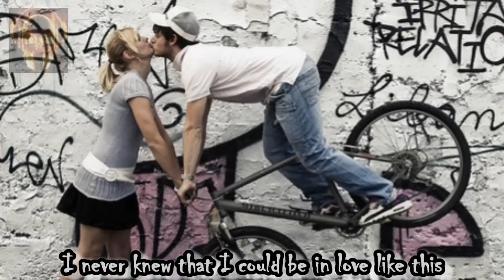I Only Want To Be With You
Vonda Shepard (born July 7, 1963) is an American pop/rock singer. She appeared as a regular in the television show Ally McBeal from seasons 1-5 in which she played a resident performer at the bar where the show's characters drank after work. She plays piano, guitar, and bass. Vonda Shepard was born in New York but her family relocated to California when she was a child. She played piano from an early age. Her father is Richmond Shepard, a mime and improv actor. Vonda has three sisters: Armina, Rosetta (now Brianna) and Luana. After performing as a backing singer for many years she was eventually given her own recording contract. Shepard's first chart appearance was in 1987 when she recorded a duet with Dan Hill entitled "Can't We Try". Before this she tried out for the part of Michael J. Fox's sister in Light of Day but lost the part out to Joan Jett. She was also poised to sing on Peter Cetera's duet "The Next Time I Fall" but he picked Amy Grant instead. She released her first self-titled album in 1989 with little fanfare. The album did yield one chart single, "Don't Cry Ilene", a mid-tempo, piano-driven jazz-R&B flavored song dealing with the break-up of a relationship between a black woman and a white man, arising from adult peer pressure. The track is sung from the perspective of the woman's white female friend, who harbors a desire to have the man for herself, but keeps her distance out of respect for her friend. The song peaked at Number 17 on the Billboard Hot Adult Contemporary chart and stayed on the charts for 12 weeks. After her third album, Shepard was signed up to appear on Ally McBeal after being spotted by the show's creator David E Kelley. While on the show she recorded two full soundtrack albums and was featured on two other Ally McBeal compilations. The songs Shepard recorded for Ally McBeal soundtrack albums were mainly covers of old songs with lyrics that paralleled what was happening in the title character's life onscreen. Since appearing in the show, Shepard has released two more studio albums and a live album. Shepard has been married to music producer Mitchell Froom since 2004; they had their first child, Jack Froom, on 15 April 2006.